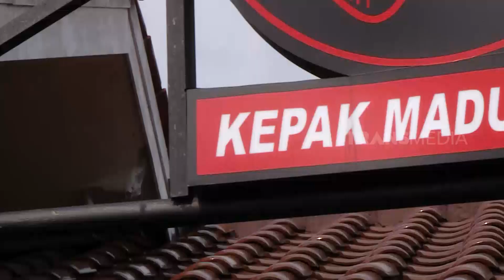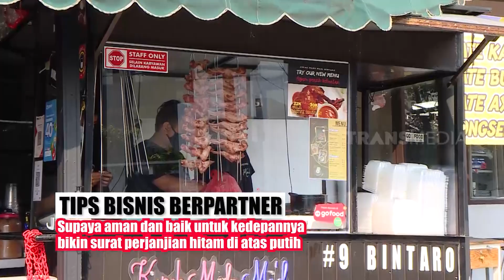Kepak Sayap Pendulang Cuan | CUAN BOS (25/09/21)